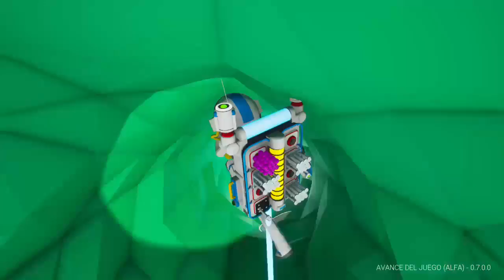#♻43 ASTRONEER Gameplay español